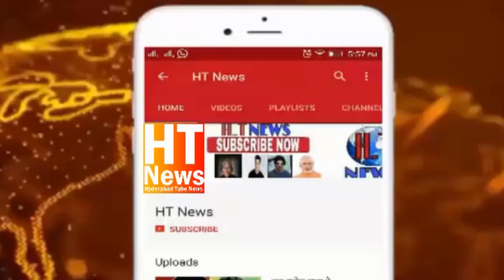Protest as much as you want, Modi govt firm on Citizenship Act’: Amit Shah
Union Home Minister Amit Shah accused opposition of misleading people on the Citizenship Amendment Act. Shah was speaking at an event to lay the foundation stone of a park in west Delhi.